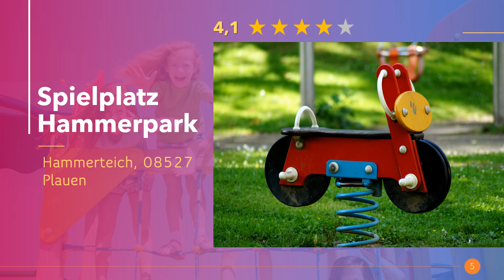Kinderspielplätze in Plauen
Die besten und schönsten Spielplätze für Kinder und Kleinkinder in Plauen für Jung und Alt. Tolle Spielplatzegeräte zum Spielen mit den Kleinen. Erlebt aufregende Abenteuer auf den Spielplätzen in Plauen.

Hier in Plauen findest du die besten Kinderspielplätze.